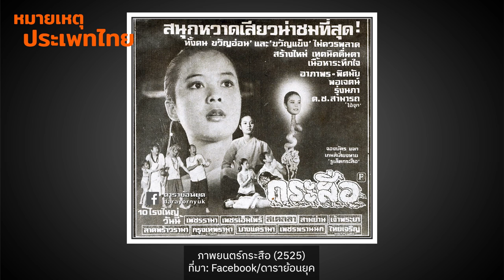แสงกระสือและความหวังแห่งยุค | หมายเหตุประเพทไทย EP.467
ภาวิน มาลัยวงศ์ และติณณภพจ์ สินสมบูรณ์ทอง พูดถึงภาพยนตร์แสงกระสือ (2019) ขนบใหม่ของ “genre กระสือ” การตีความเรื่องวิถีชีวิตที่มีความแตกต่างหลากหลายและราคาที่ต้องจ่าย และถึงที่สุดคนรุ่นใหม่ยังมีความหวังหรือไม่ ทั้งหมดนี้ติดตามในรายการ